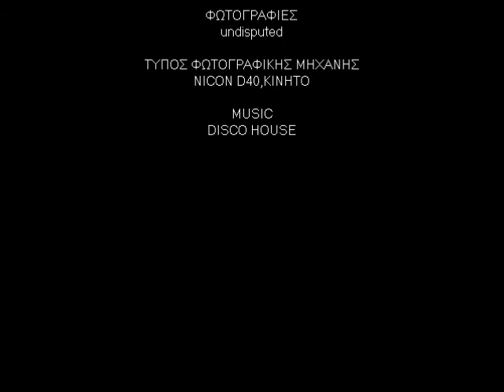Τοπία της Δρακότρυπας